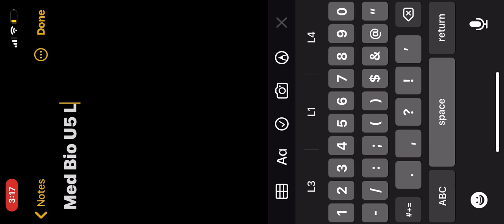Med Bio U5 L1 Ex 1